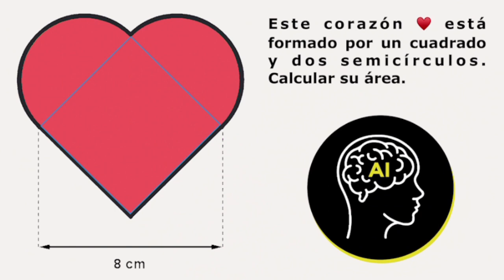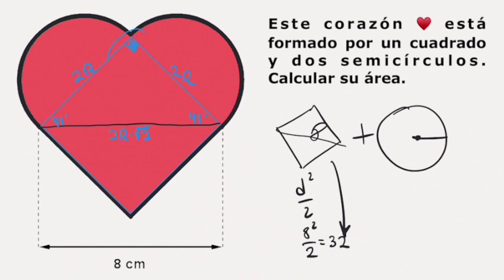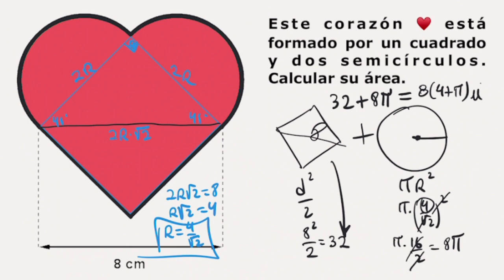La respuesta está en tu corazón. Puedes calcular el área sombreada